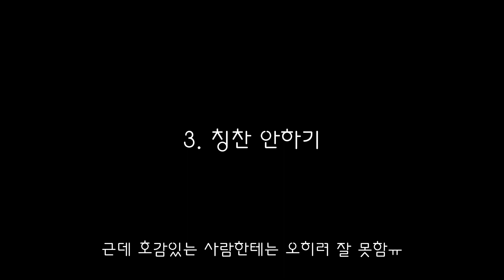infp가 보내는 호감 신호ㅣEP.10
구독자 여러분 새해 복 많이 받으세요!!💓💓
오늘은 언제 끝날지 저도 모르는 시리즈...
엔팁이랑 인프피 편 준비했습니다ㅎㅎ
제가 인프피를 제외한 다른 mbti는 빠삭하게 알지 못하기 때문에
부족한 부분이 있으면 꼭 말해주세요!!
감사합니다🥰🥰

✅사용한 APP: Plotagon Story